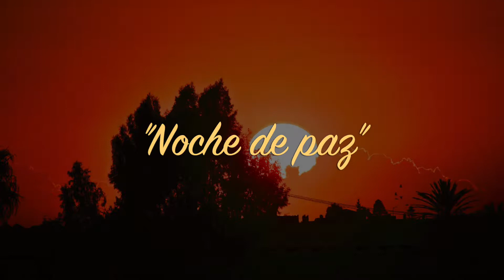Noche de paz